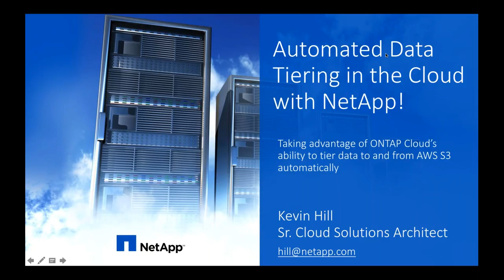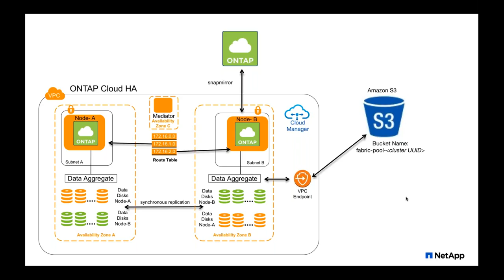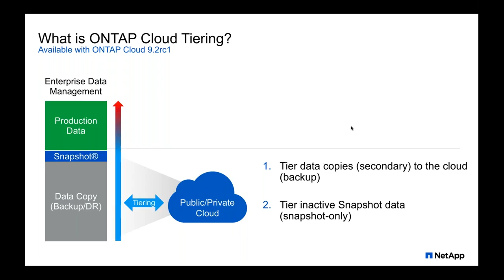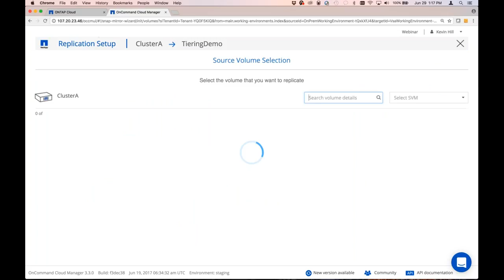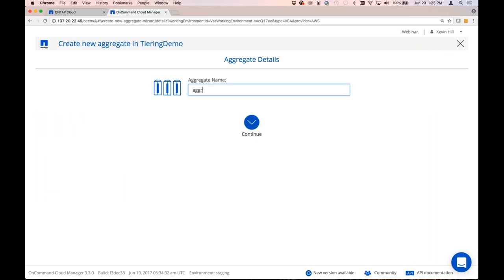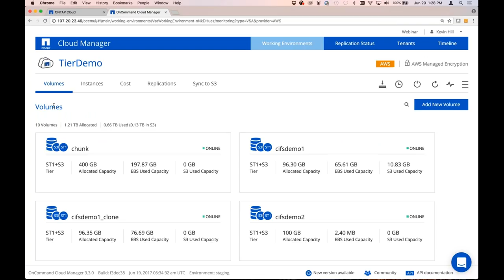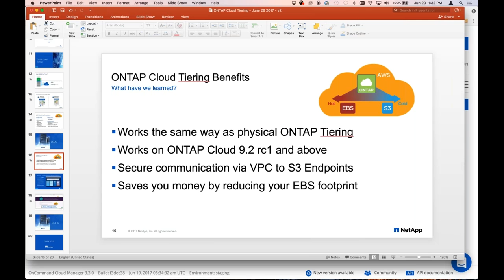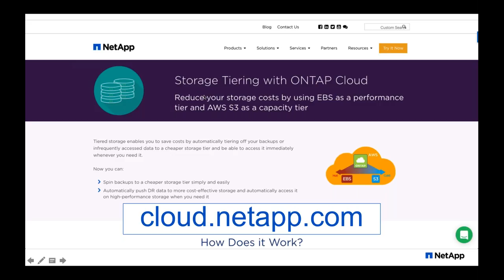Automated Data Tiering in the Cloud with NetApp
Watch the engaging On-demand Webinar: Data Tiering in the Cloud: Enjoy the Performance of EBS with the Cost of Amazon S3, and find out how NetApp enables this and more in AWS. Fulfill your enterprise-class data management needs while also making sure of cost effectiveness for your cloud storage consumption. Learn more about the on-demand webinar here. Sign up for the ONTAP Cloud Fast Track package for AWS users